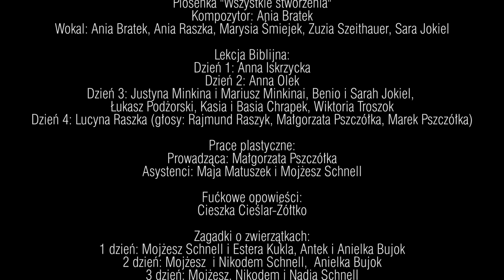Bóg przemienia życie, chciej tego – Spotkania dla dzieci 3-6 lat – TED 2020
Program przygotowany przez Sylwię McKenzie  oraz liczne grono wolontariuszy dla Centrum Misji i Ewangelizacji w Dzięgielowie.

Kamery: Mateusz Sikora, Szymon Pszczółka
Audio: Mateusz Gwóźdź, Szymon Pszczółka
Montaż: Piotr Pizoń

Zespół muzyczny:
Małgorzata Rymorz - dyrektor muzyczny, pianino
Gitara akustyczna - Andrzej Karkoszka
Cajon - Szymon Greń
Flet poprzeczny - Dorota Twardzik
Śpiew: Emilia Żwak, Tomasz Chmiel, Aleksandra Czudek, Estera Żwak, Maja Raszka, Marcelina Chmiel

Piosenka "Zwierzaki"
Tekst i muzyka: Małgorzata Rymorz

Konferansjerka: Justyna Polok

Piosenka "Wszystkie stworzenia"
Kompozytor: Ania Bratek
Wokal: Ania Bratek, Ania Raszka, Marysia Śmiejek, Zuzia Szeithauer, Sara Jokiel

Lekcja Biblijna:
Dzień 1: Anna Iskrzycka. Montaż lekcji biblijnej: Marcin Iskrzycki
Dzień 2: Anna Olek
Dzień 3: Justyna Minkina i Mariusz Minkina, Benio i Sarah Jokiel, Łukasz Podżorski, Kasia i Basia Chrapek, Wiktoria Troszok
Dzień 4: Lucyna Raszka (głosy: Rajmund Raszyk, Małgorzata Pszczółka, Marek Pszczółka). Montaż lekcji biblijnej: Szymon Kukla

Prace plastyczne:
Prowadząca: Małgorzata Pszczółka
Asystenci: Maja Matuszek i Mojżesz Schnell

Fućkowe opowieści:
Cieszka Cieślar-Żółtko

Lekcja biblijna
Video by Mabel Amber from Pixabay
Video by Nawal Escape from Pixabay
Video by Paul Hampton from Pixabay
Video by Roy Buri from Pixabay
Video by FlickrVideos from Pixabay

Obrazki:
Individual images can be used in educational presentations, web articles, blogs and social media with attribution
They cannot be used in commercial projects without the agreement of Jill Kemp and Richard Gunther.
You cannot redistribute this set of images online but you can create a link to the relevant page on FreeBibleimages.org to allow others to download these images under the same Terms of Download.
Downloaded pictures can be used in the retelling of Bible stories and narrative that are faithful to the Biblical account. They are not to be used in any context where the accompanying message is undermining of the Christian faith and gospel.

Chcesz wspomóc finansowo TED? Dowiedz się więcej na